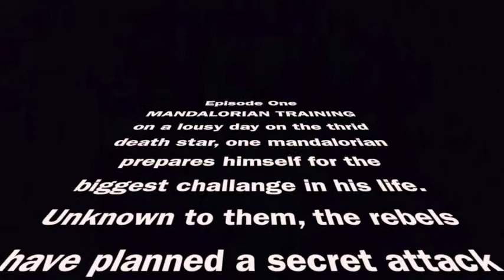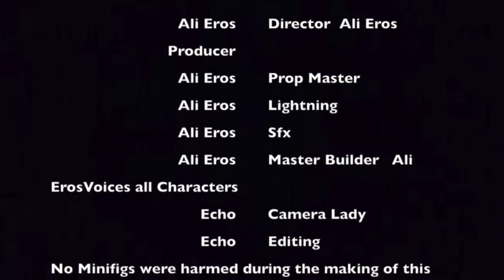Lego Star Wars Alternative Universe Adventures EP1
One Mandalorian completes all of emperor palpatine's challanges but the rebels break in the big fight.